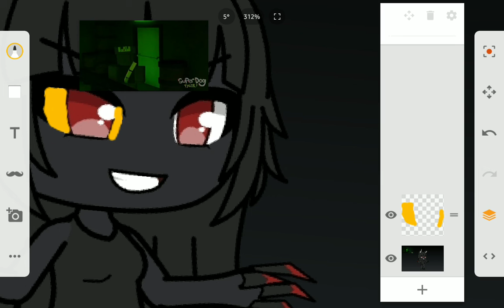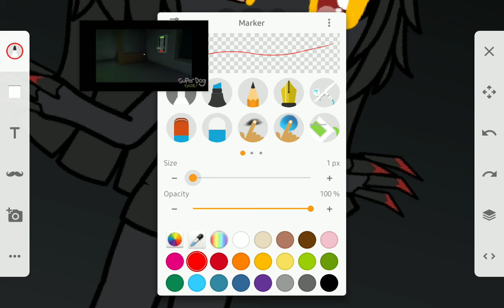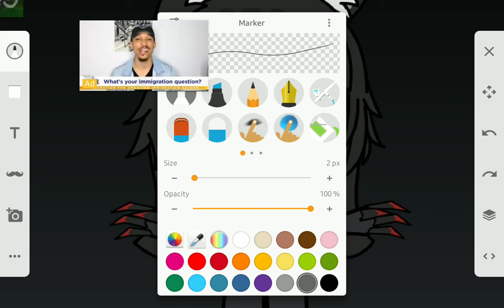100 sub speedpaint! KITTY